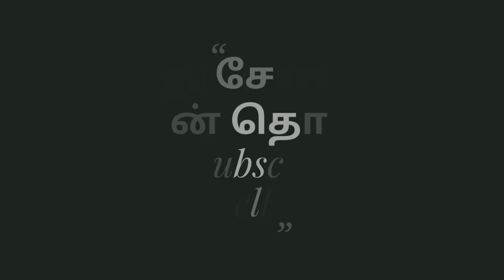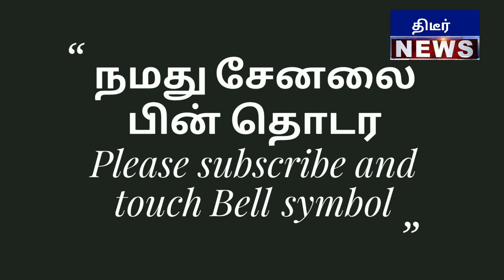தெற்கு மதுரை கடைத்தெருவு காவிகளால் நிரம்பி வழிகிறது தெறிக்கவிட்ட தேர்தல் பிரச்சார கூட்டம்